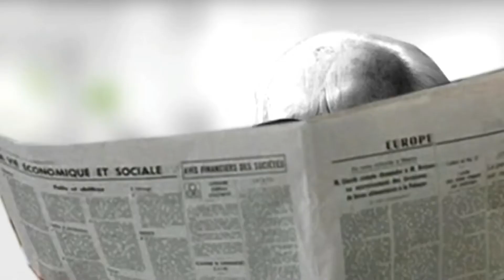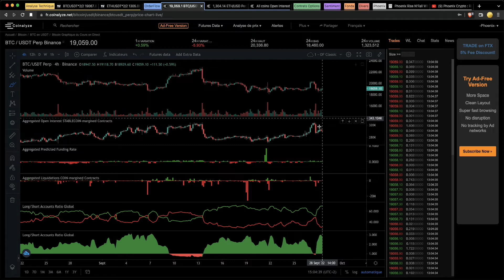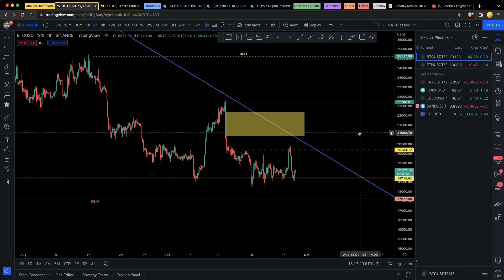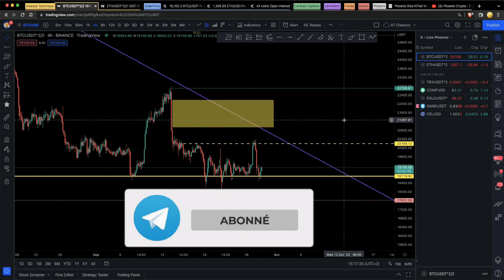Crypto BTC : Fail Pump ? 🤔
Encore un petit pump sur le BTC pour faire sortir les rétails.
Le marché met à rude épreuve les investisseurs alors que nous arrivons sur des zones importantes.
Je vous donne mon sentiment et les différents scénarios que j'envisage, les semaines à venir risque d'être intéressantes

🔸Comment lire une courbe ?
🔸Quand faut-il rentrer ?
🔸Si oui, où ?
🔸Si non, j'attends quoi ?
🔸Quelle stratégie pour prendre mes profits ?
🔸Comment me protéger en cas de baisse ?

⛔ Disclamer :
Les informations contenues dans ces vidéos ne doivent pas être interprétées comme une offre de vente ou la sollicitation d'une offre d'achat de titres et sont destinées à être distribuées uniquement dans les juridictions où cela est autorisé. Nous ne sommes pas, et ne revendiquons aucune accréditation par un établissement d’enseignement, les informations proposées sont uniquement fournies à des fins d’information et de divertissement.